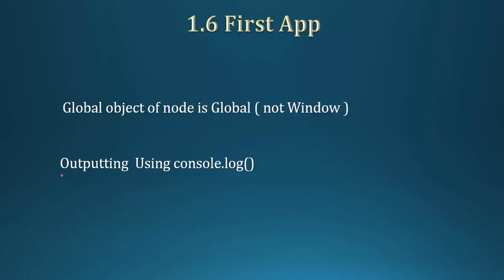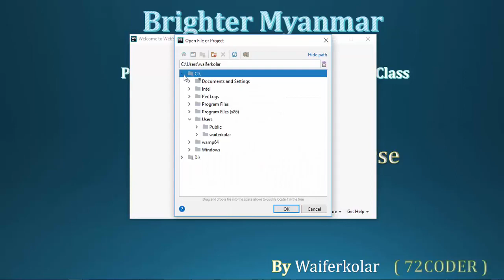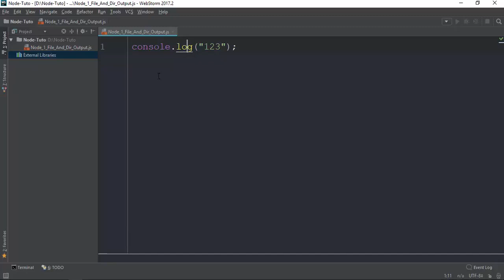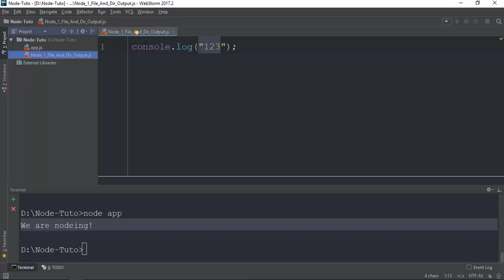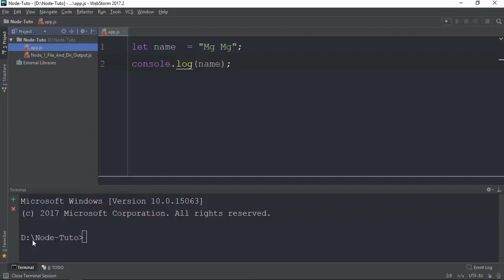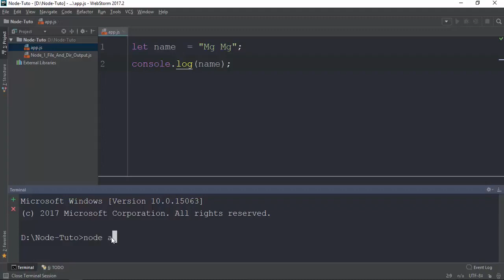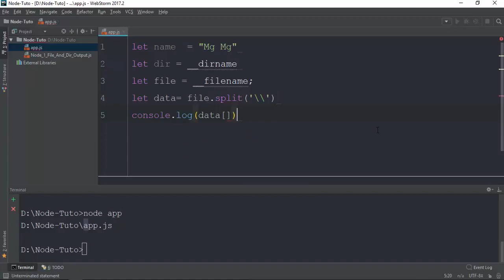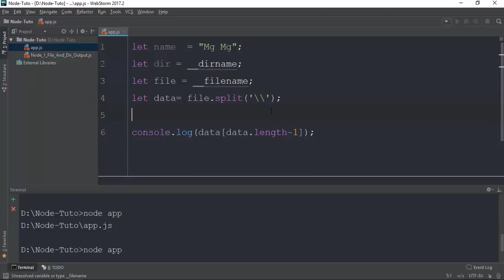004 First App